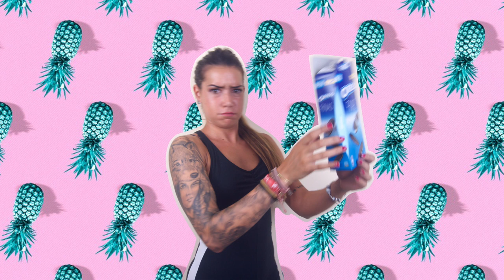Regulación hormonal con Ignacio Alvarez | MAIFIT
Esta semana Ignacio Alvarez nos habla de las claves para conseguir una regulación hormonal y acabar con la amenorrea.

Consejos, recetas, experiencias y mucho más en el blog de MaiFit